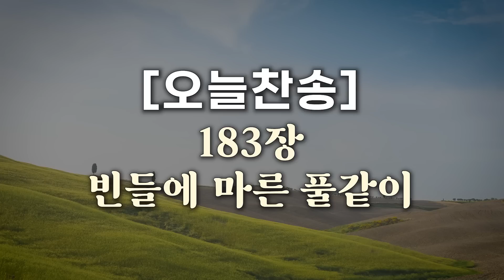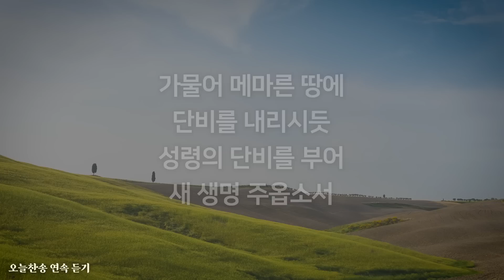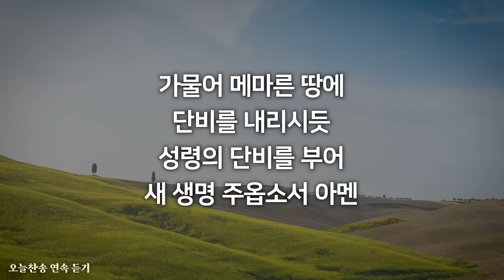[오늘찬송] 빈들에 마른 풀같이 (찬송가연속듣기)_새찬송가 183장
[오늘찬송]을 주기적으로 업로드하고 있습니다.
찬송가 한 곡을 연속으로 듣고
원하시는 찬송 있으면 댓글로 남겨주세요😊